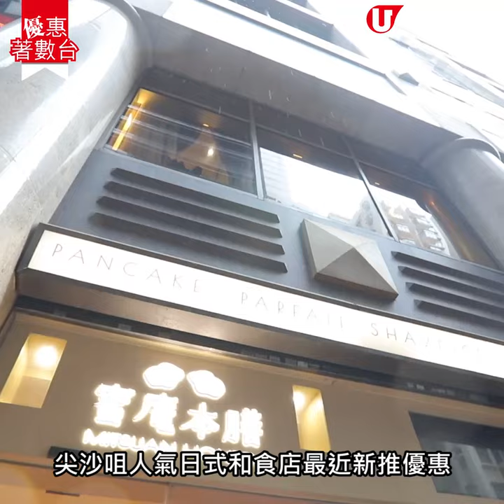【優惠著數台】尖沙咀人氣米粉Pancake半價！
日本香印提子+限定番薯焙茶口味

尖沙咀人氣日式和食店「蜜庵本膳」，最近為慶祝開業兩周年，即日起至11月30日，班戟及定食享第二件半價優惠，軟雪糕亦買一送一！班戟用上日本米磨成的米粉、日本雞蛋和法國發酵牛油等即煎而成，還會配上當季時令水果，香甜十足。

【INFO】
蜜庵本膳
地址 ：尖沙咀赫德道8號地下A號舖
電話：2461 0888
營業時間：12nn-10pm
備註：即日起至2020年11月30日，第二件半價只限星期一至四（公眾假期除外）；期間限定班戟不享半價優惠，以正價計算。
全方位緊貼《U Magazine》社交平台